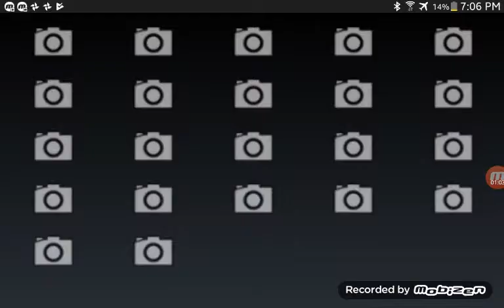How to make Does Respond!